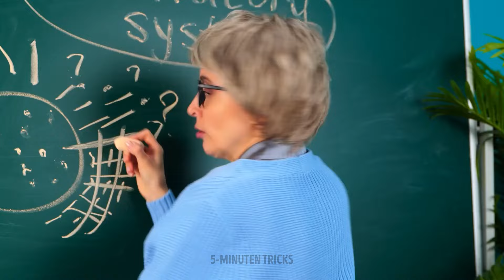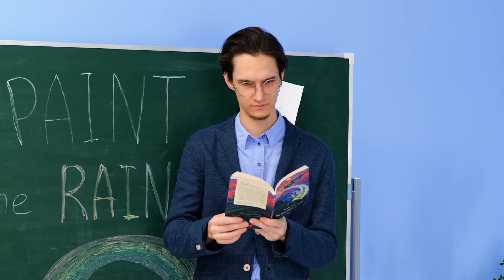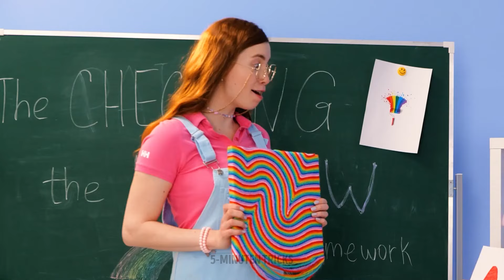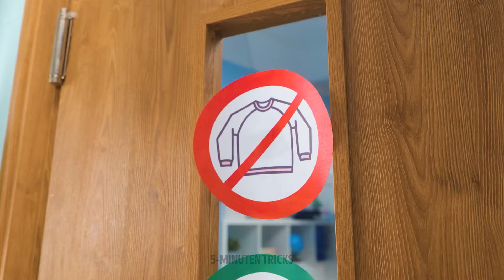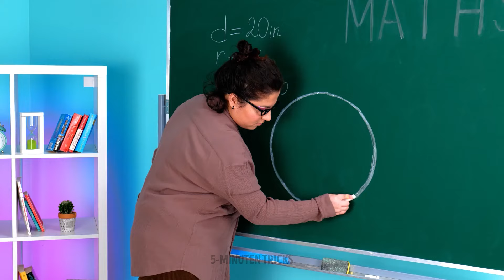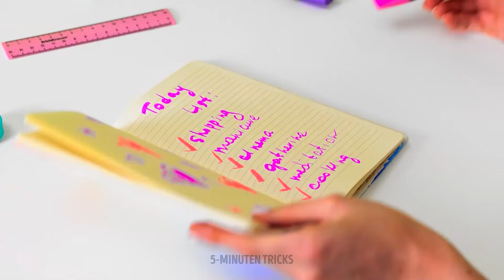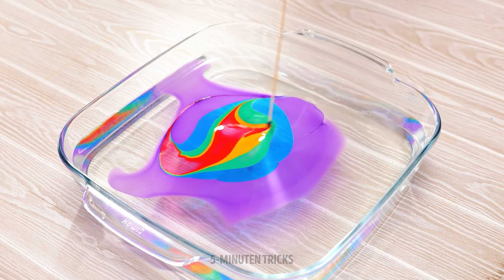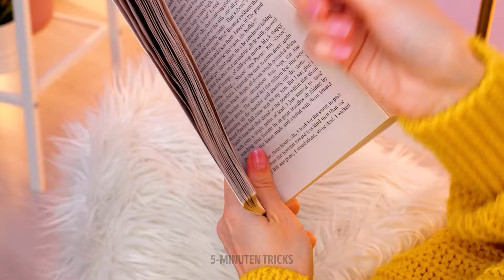REGENBOGEN-BASTELARBEITEN FÜR JEDERMANN 🌈📱 TOLLE DIY-HANDYHÜLLEN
Schauen Sie sich diese lustigen und einfachen Bastelarbeiten mit Regenbogenthema an, die jeder machen kann! Diese großartigen Ideen verleihen Ihrem Telefon oder anderen Bastelarbeiten etwas Farbe. 😍🌟